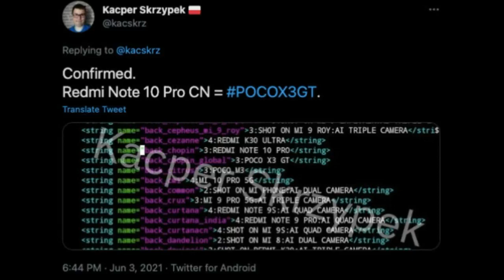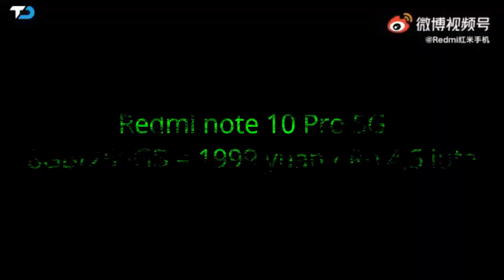POCO X3 GT (5G) HARGA DAN SPESIFIKASI KAPAN RILIS DI INDONESIA ?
poco x3 gt harga dan spesifikasi, kapan dirilis di indonesia ? baru-baru ini, keterangan rahasia, Kacper Skrzypek telah menemukan bukti bahwa hp POCO X3 GT adalah Redmi Note 10 Pro 5G yang di-rebrand dalam kode MIUI. score antutu poco x3 gt adalah 438115 spek poco x3 gt sangat kuat buat test gaming, harga poco x3 gt 5g tak jauh berbeda sama redmi note 10 pro. POCO X3 GT akan menjangkau pasar seperti India, Indonesia, Turki, dan Eropa